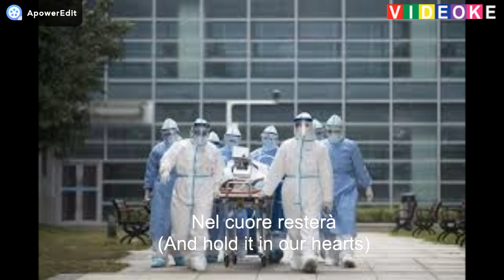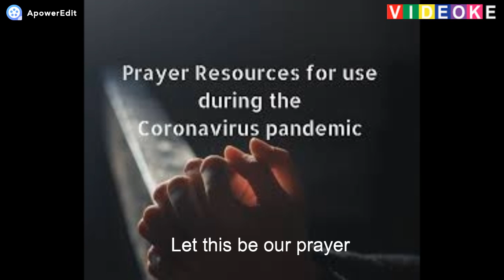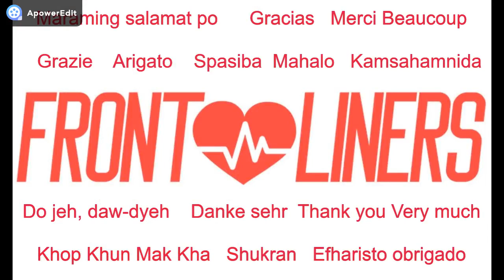The Prayer Corona Virus Pandemic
I made this video for our medical frontliner. Big salute to the work they done to us. Than you very much to all of you

Thanks to the music of Celine Dion and Andrea Bocelli this song is magnificient for this time of pandemic virus